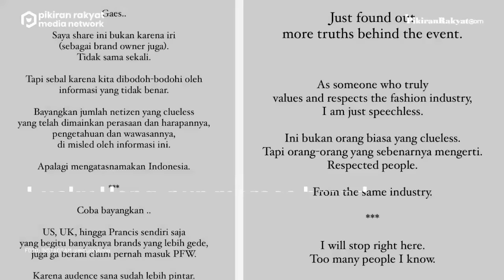Kata Gekrafs soal Tudingan Membodohi Publik Soal Show di Paris Fashion Week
Perhelatan Paris Fashion Week sedang ramai diperbincangkan di publik terlebih di Indonesia.
Hal ini lantaran brand lokal Indonesia sedang menghadiri acara Paris Fashion Week di Paris serta memboyong beberapa selebriti Indonesia.
Namun, salah satu pengusaha sekaligus pecinta fashion, Lucky Heng mengatakan jika brand-brand Indonesia tidak secara resmi tampil di acara Paris Fashion Week yang sebenarnya.
Lucky Heng  pun merasa brand Indonesia membodohi masyarakat karena mengklaim show di Paris Fashion Week padahal berbeda acara.
Tak lama berselang, Gekrafs melalui Ketua Bakominfo Gekrafs Ifan Seventeen buka suara menjawab tudingan tersebut.
Kirimkan foto/video anda ke :
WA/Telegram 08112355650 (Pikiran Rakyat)